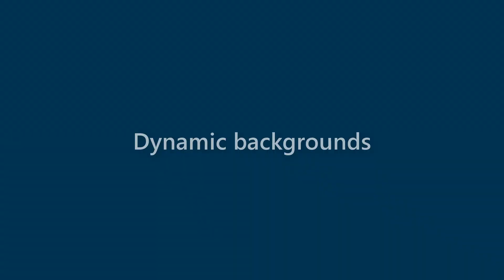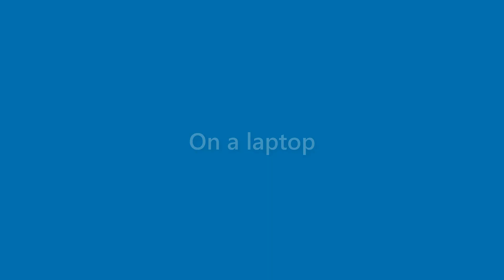Clifton Jordan - appearance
Name Look - Clifton Jordan - appearance. In this video we present "Clifton Jordan" name look and feel in various scenarios.
This video will cover:
How does "Clifton Jordan" look as a personal letterhead?
How does "Clifton Jordan" look on a business card?
How does "Clifton Jordan" look on a computer/laptop screen?
How does "Clifton Jordan" look with different background colors?
How does "Clifton Jordan" look with various fonts?